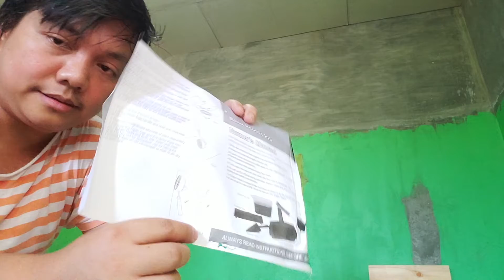10 2 21 U Eliserio Tutorial Paano Magpintura ng Pader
BABALA: Ang video na ito ay parodiya at hindi talaga tutorial.